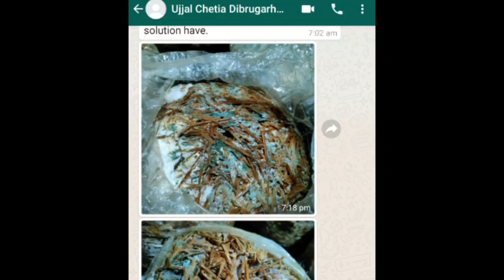Successful removal of Trichoderma by a progressive farmer || Video made by our farmer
Dear subscriber, it really feels amazing to be able to help you out. This video sent to me by our farmer  ujjal chetiya, dibrugarh assam.